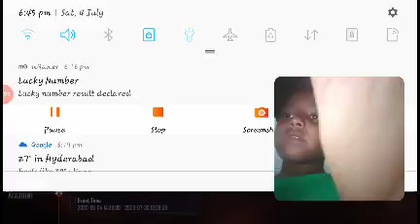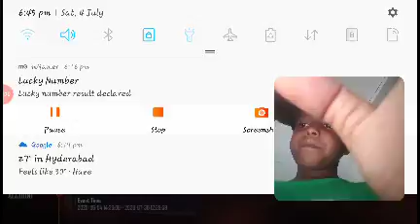29 July 2020